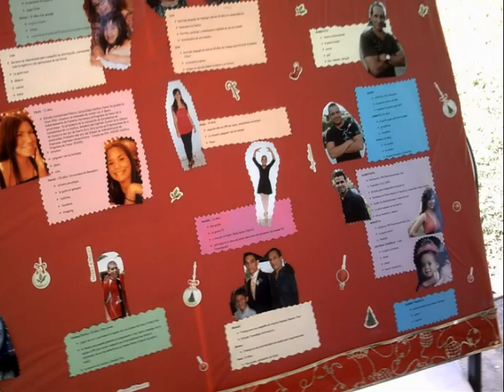Gran Cumbre Rodz.wmv